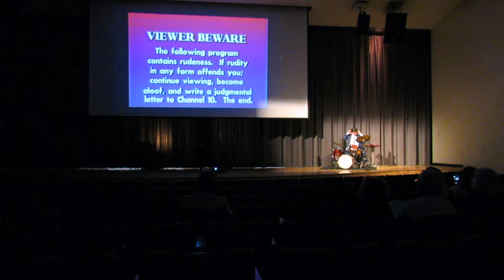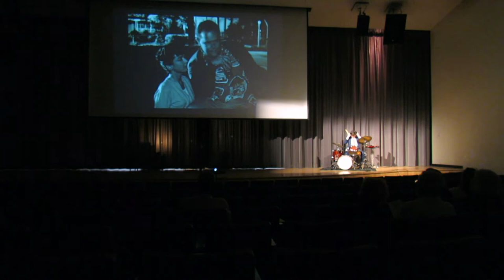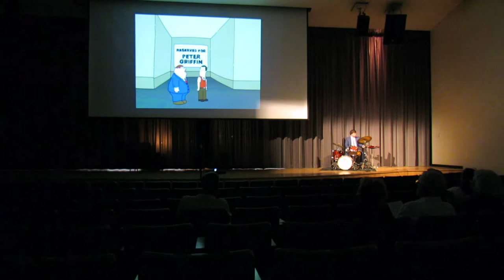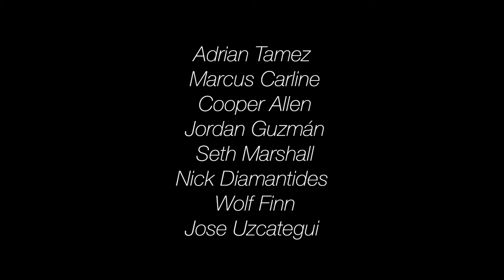Alec Wingfield - Senior Percussion Recital // BCCM, CSULB // April 26th, 2019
Timestamps

0:15 (Multi) Eight on 3 and Nine on 2………. ……. Robert Marino

7:16 (Marimba) La Negra + Caballa Viejo.…A. Lauro, Simon Diaz
                                                                              Arr. Jose Uzcategui

11:45 Crossed Wires: Suite for Solo Percussion…..Ivan Trevino
            I. Legerdemain    (Vibes/Drumset)
15:18  II. this too shall pass…    (Vibes)
18:54  III. Karma Loop     (Live Looping)

28:23 Brother Mister (Jazz)… .Christian McBride
                                                                                Arr. Bill Wingfield
*Vibes solo by Warren Wolf, transcribed by Alec Wingfield

35:00 TV + Film + Drums……. ………David Dockery
                                           Compiled & Edited by Alec Wingfield

40:24 Paper Melodies (Quartet)…Jason Treuting
I. Part One

50:50 Junior (Funk/Soul)… .….……Bill Wingfield

57:56 Danza Furioso (Xylophone)… ..…… Jonathan Ovalle

ALL ORIGINAL MUSIC AND ARRANGEMENTS ARE THE SOLE PROPERTY OF THE COMPOSERS/ARRANGERS AND THEIR RESPECTIVE PUBLISHING COMPANIES.